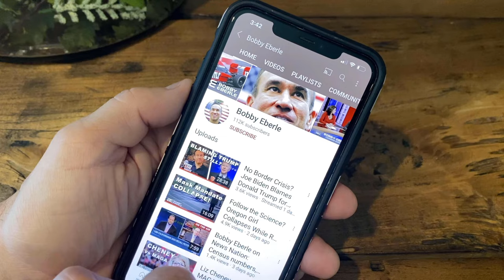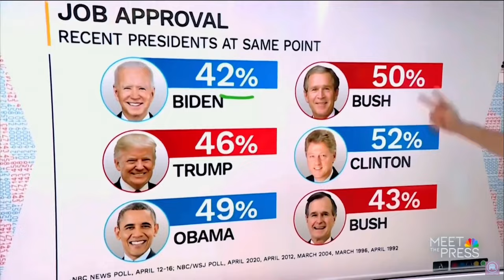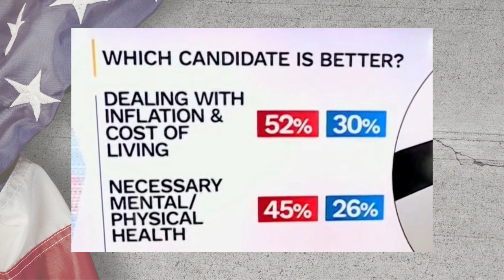NO... Ukraine is NOT Our Border | Bobby Eberle Ep. 599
The Republican-led House once again defied the American people by voting for Ukraine funding and against protecting America's own border.  Despite overwhelming opposition to continued foreign aid to Ukraine, House Speaker Mike Johnson teamed with Democrats and many House Republicans to pass the bill.

Only a handful of House Republicans stood with the American people to put America first.  Will Johnson survive?

⏰ Today's Features ⏰
0:31 House ignores American people, sends $$$ to Ukraine
4:10 Trump leads Biden in current round of polling
7:58 Biden changes Title IX to allow men in women’s sports
11:06 Rapid fire headlines from around the country

🔧 More Resources 🔧